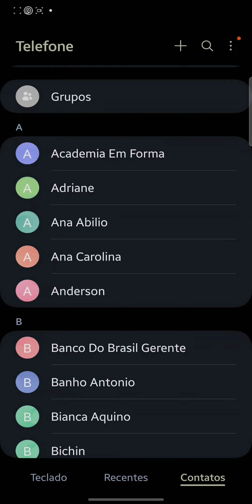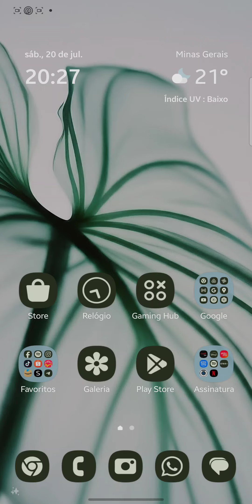Como Editar Contatos do Celular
Como Editar Contatos do Celular, neste vídeo eu ensino passo a passo Como editar contatos salvos no Google.

Neste vídeo você também COMO ADICIONAR E EDITAR UM CONTATO NO CELULAR e Como editar contatos no Samsung.

Siga o tutorial passo a passo de Como Editar Contatos no Android e Como faço para editar contatos.

Espero que vocês tenham aprendido Como adicionar ou editar um contato no meu celular,